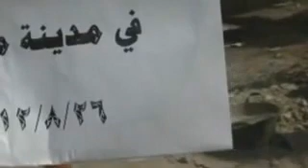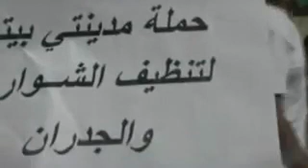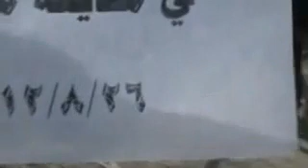26 8 Manbij Aleppo أوغاريت منبج حلب , حملة مدينتي بيتي لتنضيف الشوارع والجدران